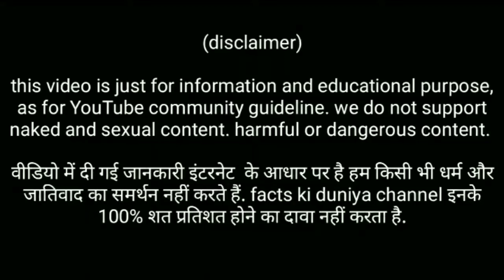खुलेआम वेश्यावृति सपनों के शहर मुंबई में mumbai kamathipura redlight area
Hello dosto hmare aaj ki is video me aapka swagat hai dosto aaj ki is video me hum baat krenge bharat ke sabse bade state Maharashtra ki rajdhani mumbai me base kamathipura redlight area ke bare me to chliye aaj ki is video ko shuru karte hai.

this channel is not promoted illegal content